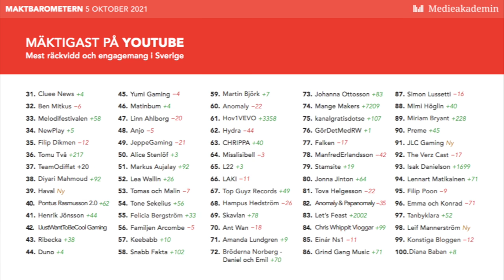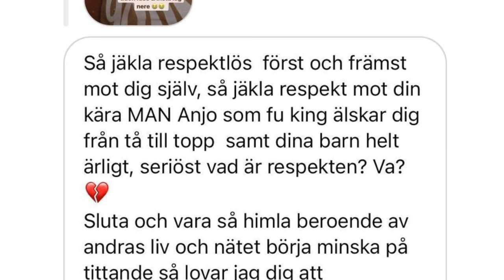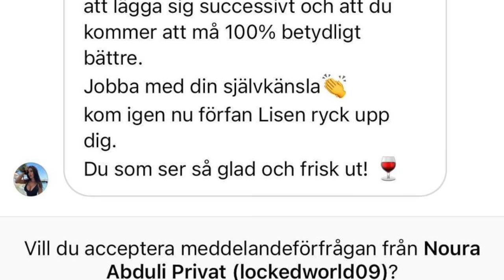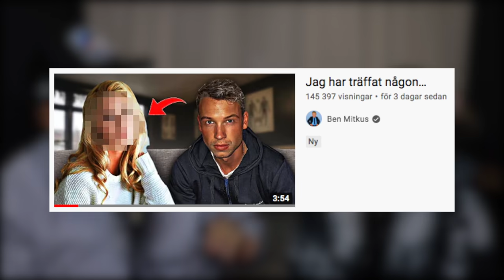VAR ÄR BEN MITKUS RESPEKT?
2. Aktivera notiser 🔔
3. Gilla videoklippet 👍🏻
4. Dela till en vän ➡️